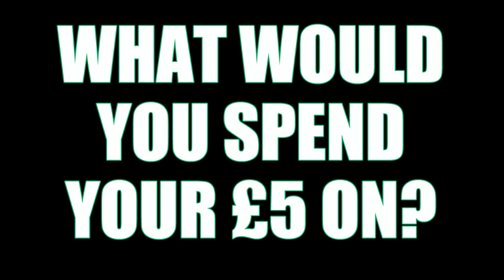WHAT WOULD YOU SPEND YOUR £5 ON?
How do you fancy saving a fiver* on each of these fantastic Championship fixtures when you book online?

Book your tickets in advance online for any of our four upcoming home matches to celebrate Championship Football at Christmas with your Glovers:

Tue 3rd Dec - Blackpool - KO 7.45pm
Sat 7th Dec - Charlton - KO 3pm
Sat 21st Dec - Blackburn - KO 3pm
Weds 1st Jan - Watford - KO 5.30pm

Gary Johnson commented "This is a fantastic initiative providing our supporters with great games and great value to get more supporters behind the team at Christmas. So book your tickets online and get down to Huish Park for superb value entertainment. You can even plan your New Year's Day entertainment now!"

to buy your tickets for any of these top quality fixtures.

*£5 discount applies to all Adult and Senior tickets purchased online up to the day before the matchday.